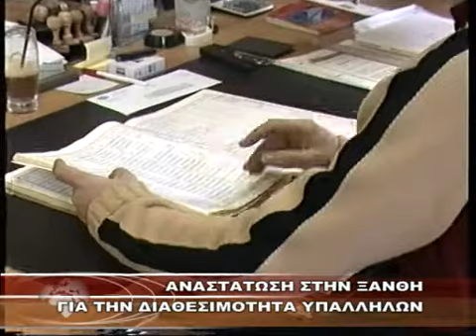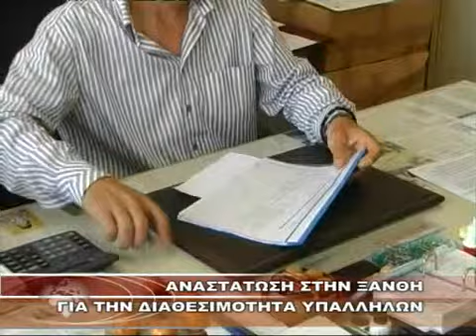ΑΝΑΣΤΑΤΩΣΗ ΣΤΗΝ ΞΑΝΘΗ ΓΙΑ ΤΗΝ ΔΙΑΘΕΣΙΜΟΤΗΤΑ ΥΠΑΛΛΗΛΩΝ